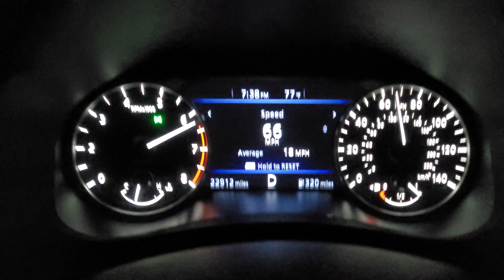2022 Nissan Altima 2.5 0 to 90 Speed Run... the Tach Never Moves LOL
rental big altima energy. 0 to 87mph run.

one of the worst cars I have ever driven. very jumpy. touchy, not smooth. Camry or Accord is Preferred in this class.